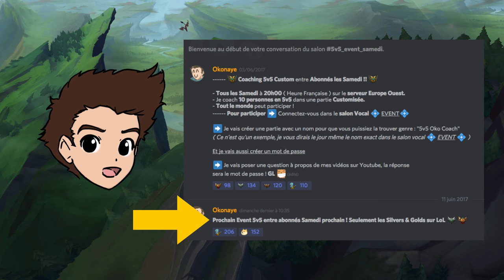Coach Abonnés #12 - Il ne respecte plus rien !